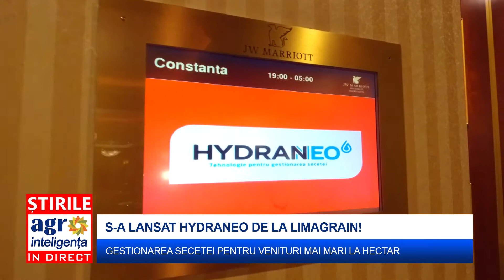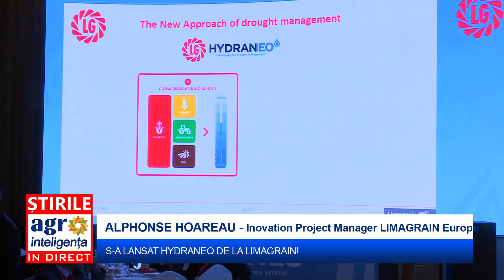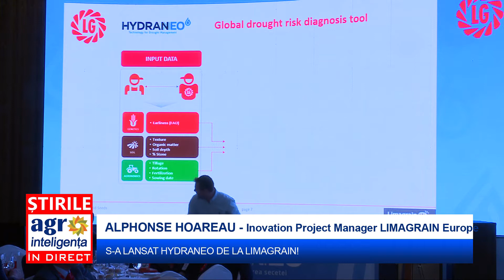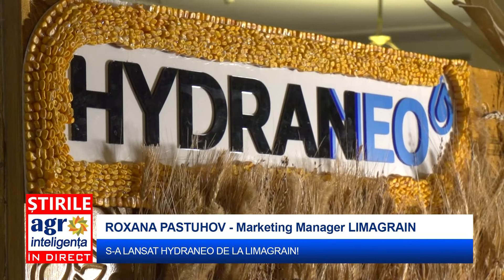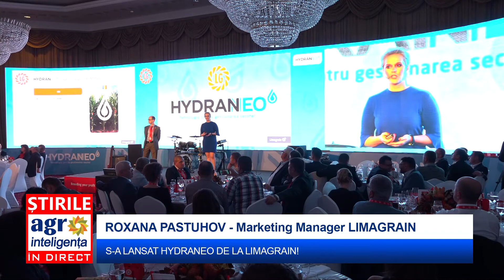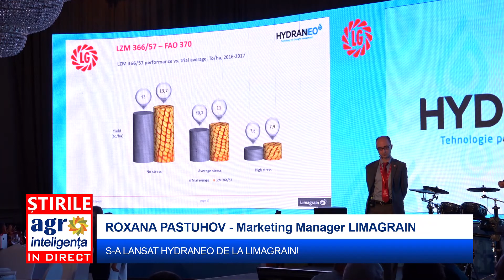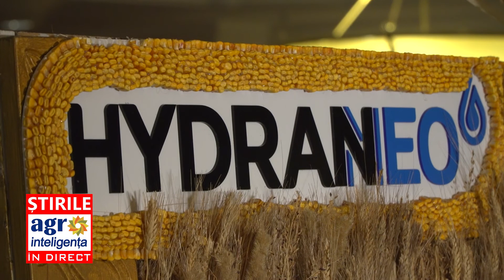Limagrain a lansat HydraNeo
Lansare importantă pentru fermierii din România. Limagrain a prezentat programul care reunește toate elementele unei tehnologii de gestionare eficientă a secetei. În cadrul unui eveniment festiv cu 150 de fermieri invitați, producătorul de semințe Limagrain a lansat HydraNeo, programul care îi ajută pe agricultori să aleagă cei mai buni hibrizi, să opteze pentru cele mai bune tehnologii care dau rezultate în zona unde ei lucrează terenul. Cercetare de vârf pusă în slujba agriculturii românești de către Limagrain!